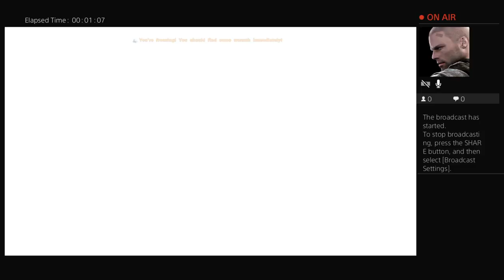MrRod151's The Raid